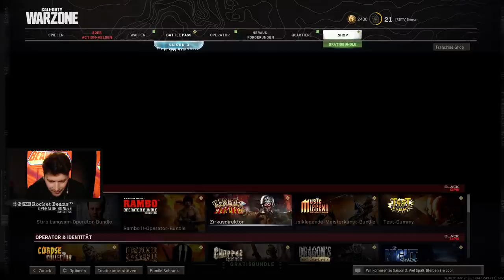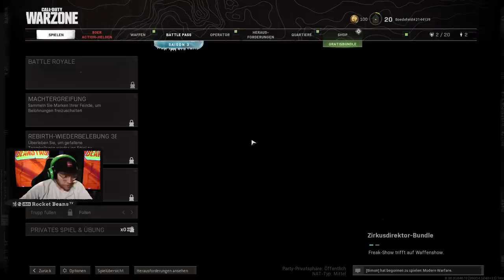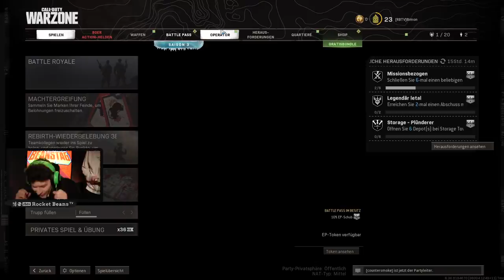John McFail & Rambuuh alias Eddy, Nils & Simon in CoD 80s Heroes | BEANSTAG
Back to the Baller-Roots! Auch in 2021 wird von Etienne Garde alias Eddy, Simon Krätschmer & Nils Bomhoff beim BEANSTAG CALL OF DUTY MODERN WARFRARE bzw. dessen BATTLE ROYALE Modus CALL OF DUTY WARZONE gespielt. Der Free-To-Play Ego-Shooter von ACTIVISION sowie RAVEN SOFTWARE und INFINITY WARD erfreut sich nach wie vor auf PC, PS4, PS5, XBOX ONE, XBOX SERIES S + X usw. eines breiten Publikums, würzt an den richtigen Stellen mit den "richtigen" Ideen aber nochmal nach. So ist vor einigen Tagen das CALL OF DUTY BLACK OPS COLD WAR bzw. CALL OF DUTY WARZONE DLC CALL OF DUTY 80S ACTION HEROES bzw. WARZONE 80S ACTION HEROES erschienen. Dies Add-On erlaubt es und euch in die Haut von RAMBO bzw. STIRB LANGSAM Held JOHN MCCLANE zu schlüpfen und so die Welt unsicher zu machen. Daher viel Freude mit einer weiteren herrlichen Runde Ballerei!